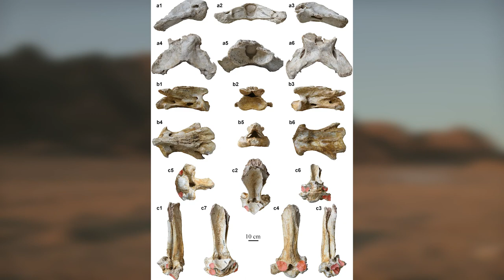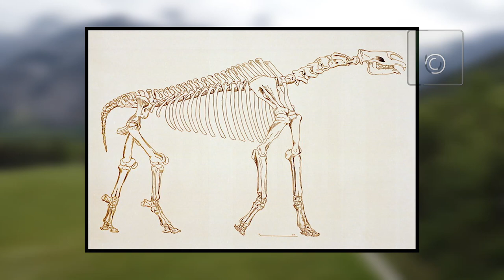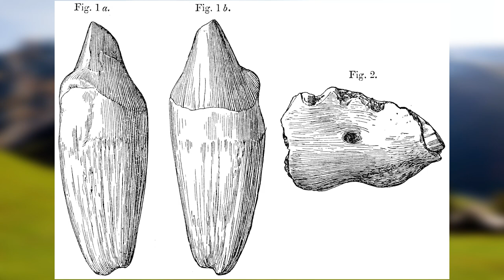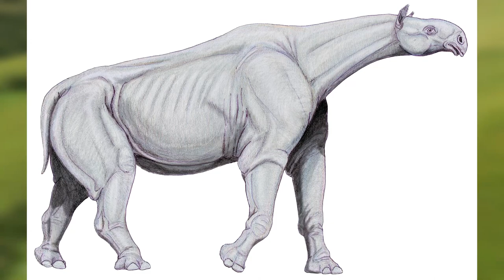Baluchitherium | Biggest Land Mammal Ever and its Unique Facts اردو / हिंदी | دنیاکا سب سے بڑا جانور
Welcome to our YouTube video about Balochitherium, the ancient vanished gigantic mammal that shared our planet millions of years ago, it was the largest mammal ever that lived on our land. It was a massive creature as it weighed as much as five elephants combined. Unfortunately, Balochitherium went extinct about 20 million years ago. There are many theories about the cause of its extinction, including climate change, geological events, and competition for food and resources. Despite its extinction, Balochitherium continues to fascinate the public and remains a significant part of our world's history. So, join us as we explore the incredible world of Balochitherium and try to find the reasons behind its disappearance.

Chapters:
00:00 Introduction of Baluchitherium
01:36 Size of Balochitherium
01:57 Habitat and location of Balochitherium
02:08 Physical shape of Balochitherium
02:26 Diet or food of Balochitherium
02:43 Extinction of Balochitherium
02:55 Fossils of Balochitherium
03:09 Balochitherium name backdrop
03:24 Nature of Balochitherium
03:36 Weight of Balochitherium
03:45 Exhibition and model of Balochitherium
03:58 Unfortunately, we lost Baluchitherium millions of years ago